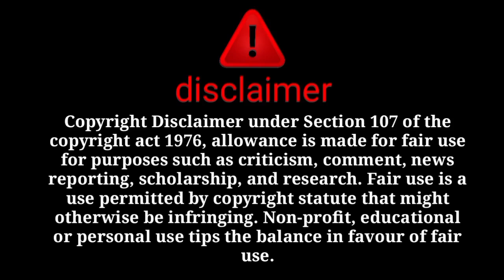akhir tum range hatho pakri hi gai with proof😱sitara hui expose with proof 😡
@sitara yaseen
@dilbar yaseen
@salma yasee
@babar akbar
@farooq yaseen
@muhammad nadeem
@family fitness
@arman malik
@farooq yaseen
@muhammad nadeem